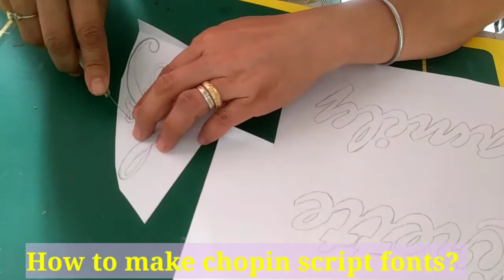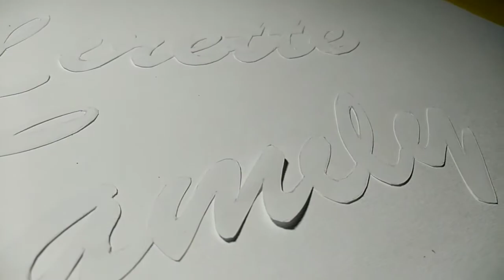HOW TO QUILL FONTS/HOW TO MAKE CHOPIN SCRIPT FONTS/MARILYN'S Journeys